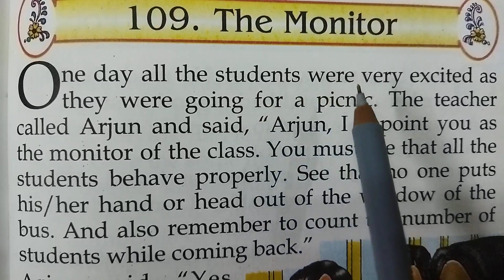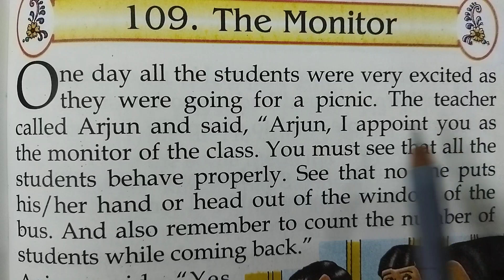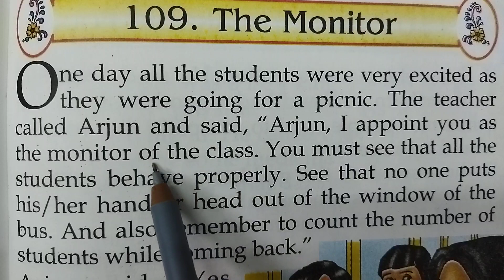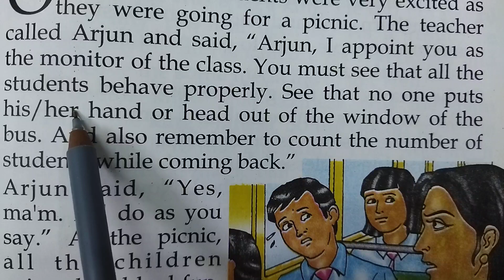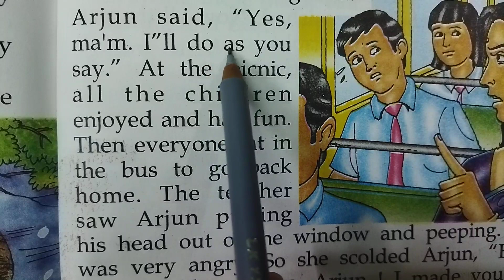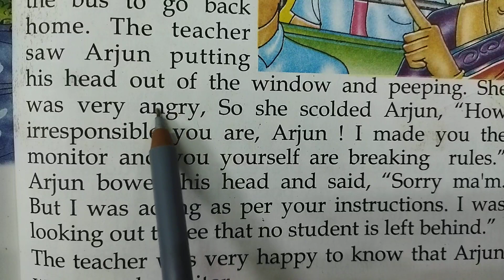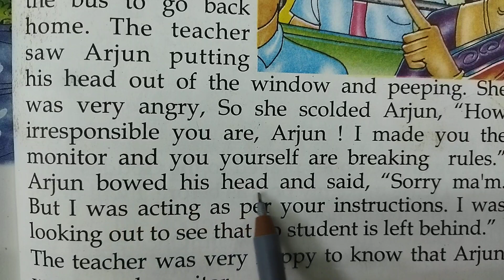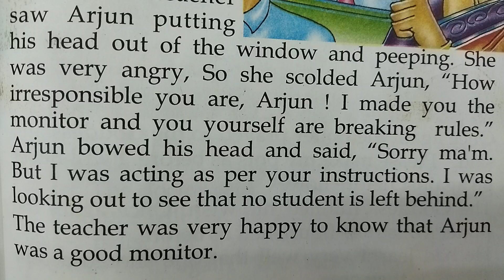Short English story।। English speaking।। Spoken English।। Vocabulary।। Grammar